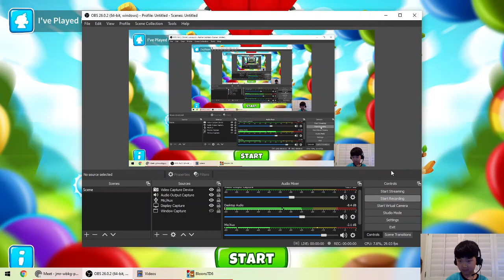Free Play! | Bloons TD 6 Seven Snipers!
I love snipers!!!  My favorite map is "tree stump" because the tree stump can hold snipers! (yay) What I mean by "I love snipers" is that I put down seven snipers.